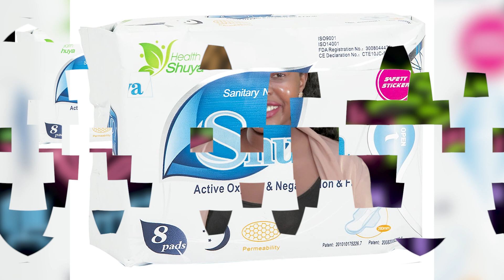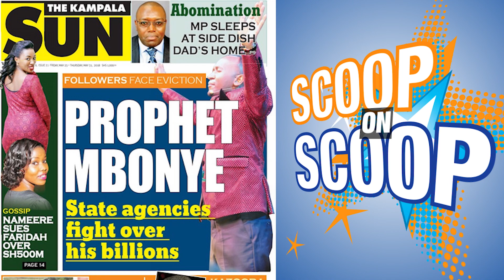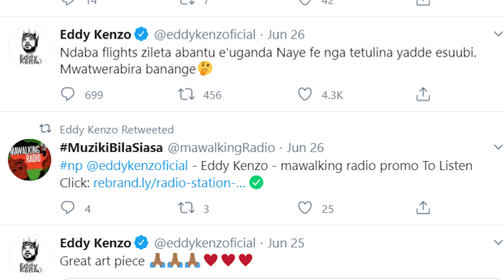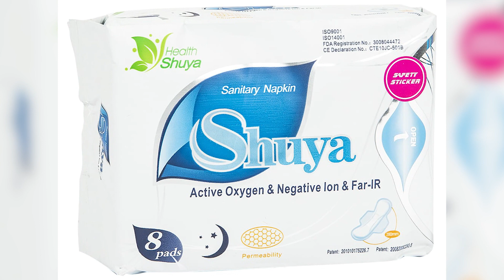Tina Fierce Suspended From Urban TV/ Eddy Kenzo Stranded in Ivory Coast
According to our sources, Urban TV’s Tina Fierce will not be on our screens for a while but it is not because of Sheilah Gashumba as most people are claiming.

On Monday, Urban Television announced that Christine Karungi a.k.a Tina Fierce’s Scoop On Scoop show was to take a season break and return later, bigger and better.

The news came amidst a “Stop Cyber Bullying” campaign spearheaded by former NTV presenter Sheilah Gashumba and her boyfriend Ali Marcus Lwanga a.k.a God’s Plan.

In their campaign, the couple alleged that Tina Fierce has been causing them sleepless nights with biased reporting, insults and so much more whenever on the highly popularized gossip show.

When Urban TV announced that the show was to take a break, Sheilah Gashumba ran to her Twitter and revealed how her lawyers had a successful meeting with UCC about the show.

In a way, it was Sheilah in jubilation mode having finally ditched a show that has depressed her in many ways over the years. According to our sources, however, Tina Fierce wasn’t fired because of the social media campaign.

According to news gathered by this site, Tina Fierce has been under the watch of two big wigs in the government (names withheld). It is alleged that during one of her shows, Tina Fierce stepped on the toes of two banene mu gavumenti and they lodged a complaint to the station’s management on 25th May 2020, way before Sheilah’s campaign kicked off.

The source confirms that Tina Fierce is indeed off air for a few weeks until the issue is resolved but Sheilah should not take the credit for something that was already on the line.

Well, for Sheilah Gashumba’s fans, it will not matter who called the shots. They have achieved their goal. Both Tina Fierce and Sheilah Gashumba are ready to battle it out in court and we shall keep following the matter to see how it unfolds farther.

International multi-award-winning singer, Edrisa Musuuza aka Eddy Kenzo is still keen on returning home after four months stuck in a foreign land amidst the COVID-19 Pandemic.

The Ugandan born and bread music icon’s cry for government’s intervention to bring him back is still unattended to.

Among one of his latest social media posts, Kenzo has drawn deep desire for being flown back

Uganda like it’s being done for other returnees.

“Ndaba flights zileta abantu e’uganda Naye fe nga tetulina yadde esuubi. Mwatwerabira banange,” wrote Eddy Kenzo.

Eddy Kenzo
It should be noted that earlier this month, the government of Uganda through its state minister for Foreign Affairs, Henry Okello Oryem, confirmed that there were over 2500 nationals across the globe and in request for their approval to return home.

In reply, the government set costly requirements for their return which included; everyone footing personal flight and quarantine bills on arrival.

On a positive note, majority have agreed with the government guidance and their flights have been guaranteed landing authority at Entebbe International Airport since last week.

In this regard, we are yet to establish Eddy Kenzo’s remarks on the government’s decree despite receiving repeated alarms from his himself and management.

The ‘Tweyagale’ singer is currently struggling to live in Abijan, Cote de Ivoire where he had travelled in March to make some music performances and unfortunately, got locked down after the global Corona Virus Pandemic breakout.